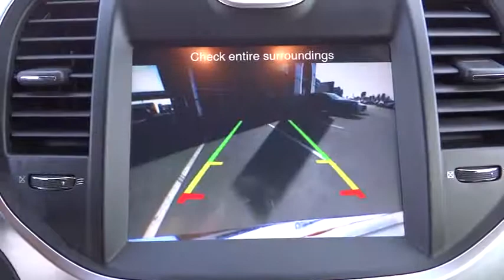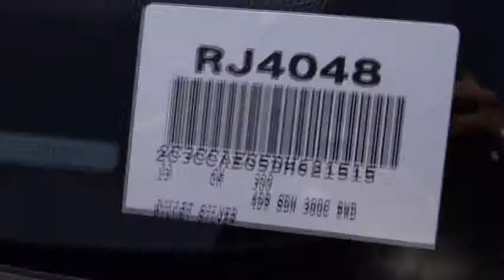2013 Chrysler 300 Costa Mesa, Huntington Beach, Irvine, San Clemente, Anaheim, CA RJ4048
2013 Chrysler 300 300C - Stock#: RJ4048 - VIN#: 2C3CCAEG5DH621515

ULTIMATE LUXURY! Chrysler Certified and Uconnect 8.4N CD/DVD/MP3/NAV. Harmonious motoring. Ride is as smooth silk. This is a 2013 Chrysler 300C with 24k miles. This vehicle is Billet Silver with Black Leather interior and is in awesome condition.This 2013 300C is for Chrysler lovers looking far and wide for a great one-owner gem. This is an outstanding car that we have placed at a terrific price. Chrysler Certified Pre-Owned means you not only get the reassurance of a 3Mo/3,000Mile Maximum Care Limited Warranty, but also up to a 7-Year/100,000-Mile Powertrain Limited Warranty, a 125-point inspection/reconditioning, 24/7 roadside assistance, rental car benefits, and a complete CARFAX vehicle history report. It is nicely equipped with features such as Chrysler Certified and Uconnect 8.4N CD/DVD/MP3/NAV.We choose to take the stress out of the purchasing process. We work with third party sites to determine what is a fair price for our customers to ensure you will be happy with your buying experience. At Orange Coast Auto Group, we select only the best pre-owned vehicles to offer our customers. Our commitment to your peace of mind is our #1 priority. That's why each vehicle has a certified quality inspection, 3-month, 3000-mile Power-train Warranty on each car, our 72-hour/250 mile No Questions Asked return policy, free CarFax report, clean title guarantee and your first year oil changes are on us. Shop Easy, Drive Happy!